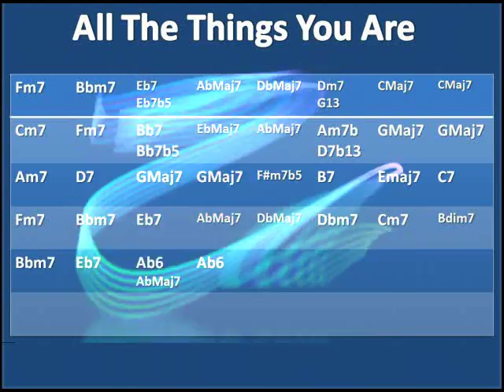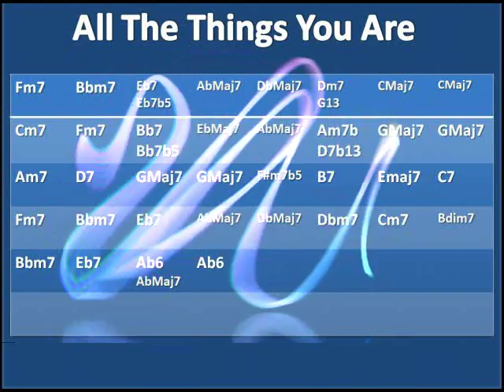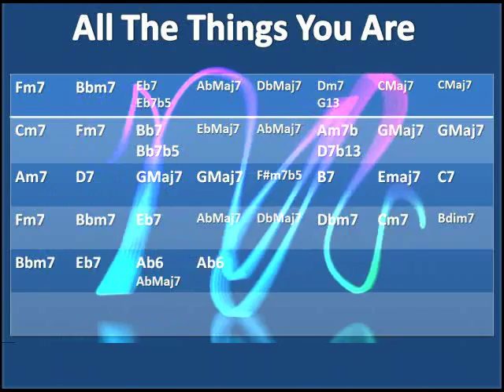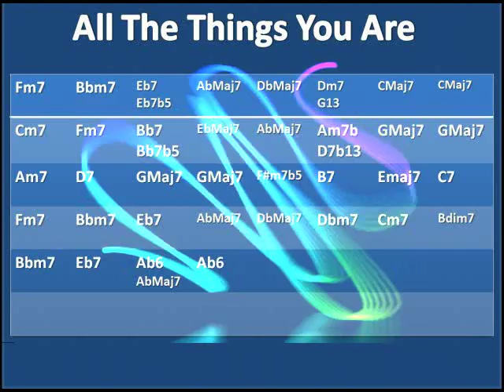All You Are style 9 backing track